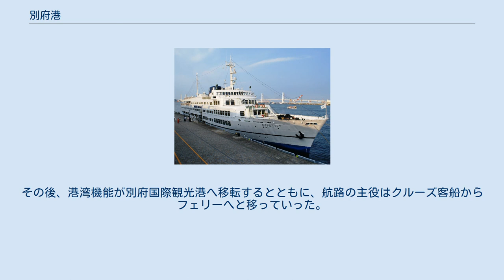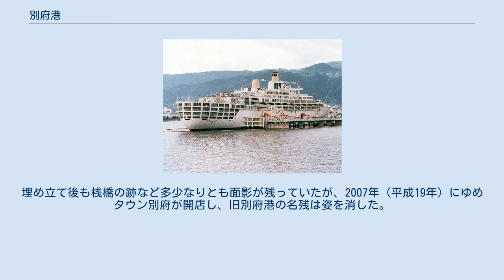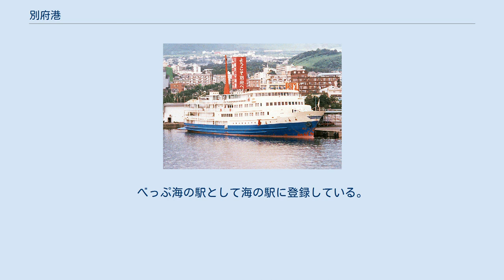別府港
別府港（べっぷこう）は、大分県別府市にある、別府湾に面した港湾。
港湾管理者は大分県。
重要港湾に指定されている。
 港湾計画上の別府港は、浜脇地区、北浜地区、的ヶ浜地区、餅ヶ浜地区、石垣地区、上人ヶ浜地区、亀川地区、関ノ江地区からなる、別府市の海岸沿いほぼ全域に広がる港湾である。
一般には、2航路、1日7便の定期フェリーや観光船が寄港する石垣地区を別府国際観光港（べっぷこくさいかんこうこう）と呼ぶ。
かつて旅客船が発着した楠港（くすのきこう）は、埋め立てられて商業地となっている。
 紅丸 「瀬戸内海の女王」と呼ばれた「くれない丸」 （画像は同船を改装後のロイヤルウイング） - 横浜港大さん橋 別府港に係留中のオリアナ号 埠頭 別府国際観光港に接岸する広別汽船「阿蘇」 別府国際観光港に接岸する関西汽船「さんふらわあ あいぼり」 客船向けの第4埠頭に着岸したマリナー・オブ・ザ・シーズ 別府交通センター 別府交通センター 港駅（みなとえき）という愛称で呼ばれる、県内の特産品を扱う物産販売所である。
大分ホーバーフェリーやソレイユエクスプレスが運航されていた時期には、センター内に出札窓口が設けられていた。
 かつての別府港跡地である。
開港時には旧別府町の中心に位置していたが、合併後の別府市からは南寄りの流川（現在は暗渠化）の河口付近となる。
別府市の市報などによると、同市が観光都市として飛躍するための重要な役割を担ったと認識されている。
この港が出来るまでは、さらに南の浜脇温泉の朝見川河口付近が泊地として機能していたが、日田県知事松方正義が別府を視察した際、海上交通の便を図れば別府発展が期待されるとの発案から1870年（明治3年）2月に着工。
港の安全と今後の発展を祈願して港に近い竹瓦温泉の北に波止場神社が勧請された。
境内には1913年（大正2年）に建てられた別府築港の碑がある。
 1873年（明治6年）5月に大阪開商社によって大阪との航路が開かれ蒸気船「益丸」が就航すると、2年後には他社の「満珠丸」「金刀比羅丸」「安全丸」「大西丸」「凌波丸」も就航し、大阪と別府を結ぶ瀬戸内航路は競争時代を迎え、また瀬戸内海各方面から集まる湯治舟で賑わった。
1912年（明治45年）5月には、観光開発を目的とした1,000トン級のドイツ製貨客船「紅丸」（くれないまる）が大阪と別府を結ぶ観光航路に就航するなどして、別府温泉を次第に日本一の温泉都市へと発展させた。
港から真っ直ぐ西に伸びる流川通りは、夜も不夜城と云われるほど賑わった。
 当時の様子は、大正の広重こと鳥瞰図絵師・吉田初三郎が作成した観光ガイドなどに見て取ることができる。
 戦後、大阪との間を結ぶ瀬戸内航路は最盛期を迎え、1960年（昭和35年）には「瀬戸内海の女王」とも呼ばれた「くれない丸」（三代目）が、僚船の同型船「むらさき丸」とともに瀬戸内航路に就航した（のちに、更に僚船として「すみれ丸」「こはく丸」「あいぼり丸」「こばると丸」が就航し、3000トン級クルーズ客船は、最大時6隻体制となった）。
この時期、「くれない丸」他5隻が就航していた別府航路（瀬戸内航路）は、阪神と九州を結ぶ観光路線として多くの新婚旅行客を別府温泉などへと運んだ。
その後、港湾機能が別府国際観光港へ移転するとともに、航路の主役はクルーズ客船からフェリーへと移っていった。
 1992年（平成4年）の埋め立て工事完了後は、「別府夏の宵まつり納涼花火大会」や「べっぷクリスマスHANABIファンタジア」などの各種イベントに使用されていた。
埋め立て地への商業施設誘致の是非と経緯に関しては賛否あり、2006年（平成18年）5月、市長が一度辞職し是非を問う市長選をする事態となったが、その結果再選され商業施設の誘致が決定した。
埋め立て後も桟橋の跡など多少なりとも面影が残っていたが、2007年（平成19年）にゆめタウン別府が開店し、旧別府港の名残は姿を消した。
ゆめタウン別府開店後、各種イベントは的ヶ浜公園のSPAビーチなどを利用して開催されている。
 楠港跡地の北側にある県営のヨットハーバー。
2008年（平成20年）の大分国体で利用された後、隣接する北浜公園とともに改装工事が行われていたが、2010年（平成22年）7月1日より従来のおよそ2倍に拡張されて再び供用が開始された。
べっぷ海の駅として海の駅に登録している。
事前に電話で予約すれば...